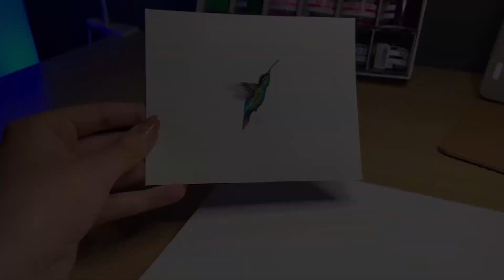Timelapse Miniature Hummingbird Painting BCreative 🎨